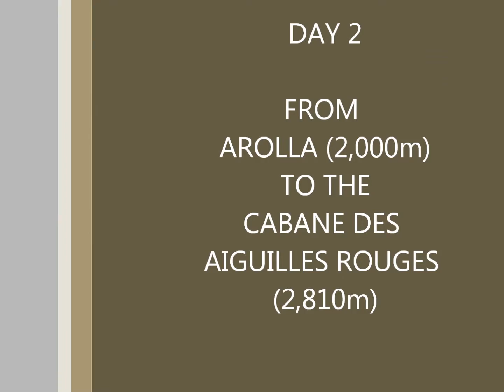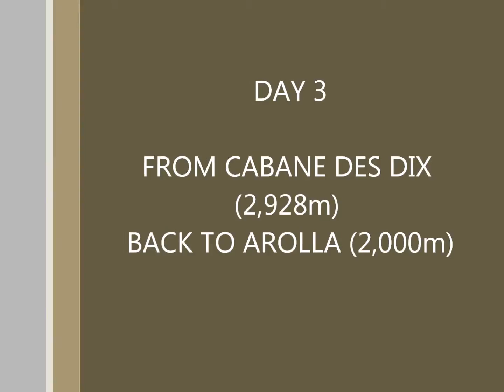Klimvakantie Terpstra 2015 – Col des Ignes and Pas de Chèvres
DescriptionA 4-part movie of the 9-day climbing holiday of Syb and Theo Terpstra in August 2015